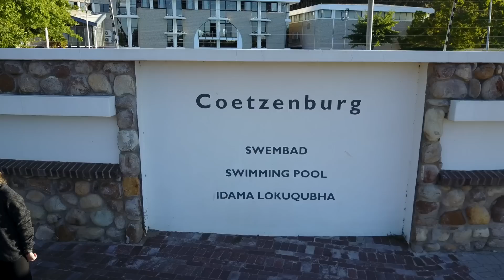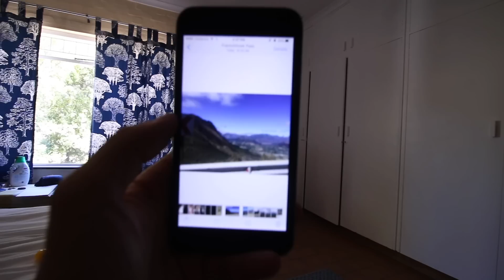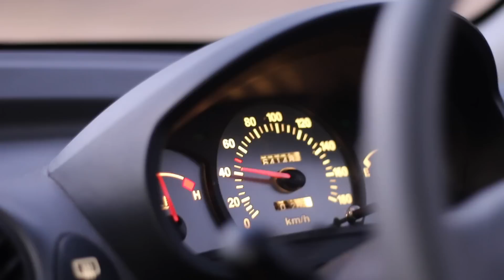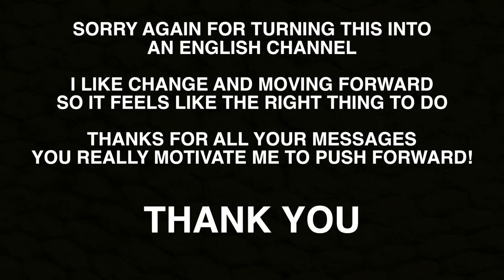A DAY IN MY LIFE - BEING A TRIATHLETE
VLOG49: A typical day here in South Africa.

I'll hope you enjoy it :)